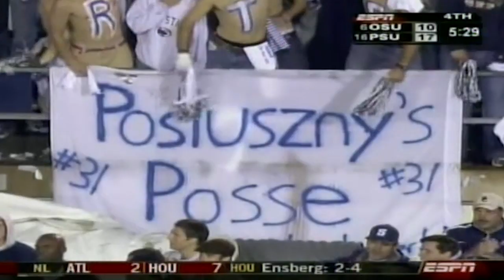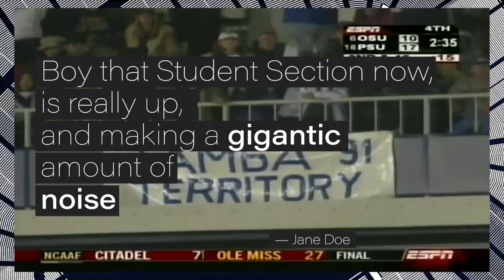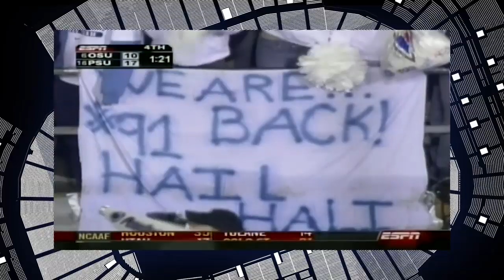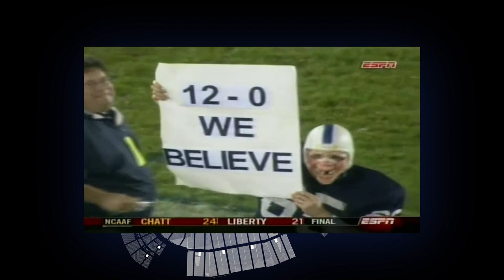Penn State Crowd Noise VS Ohio State 2005 - The first prime time whiteout at Beaver Stadium - WE ARE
Those who attended this game, look back on it, and will surely struggle finding another game that equals the intensity of this game. It was DEAFENING when the Lions were on defense from the first play through the final sack of Troy Smith resulting in a fumble that sealed the win for Penn State. (regardless of what Ron Franklin says during the call)

Details of the game below:

Penn State defeated the Buckeyes 17–10 in front of 109,839 fans, during a student White Out, at the time the second-largest Beaver Stadium crowd (topped later the same season by the home game versus Wisconsin). Michael Robinson threw for 78 yards and carried the ball 14 times for 52 yards and a touchdown. Calvin Lowry intercepted Ohio State QB Troy Smith and returned the ball to the 2-yard line, setting up Robinson's touchdown.

Ohio State, needing to score a game-tying touchdown, began their final possession on their own 11-yard line with under 4 minutes to play. After moving the ball into Penn State territory, Tamba Hali sacked Smith at midfield, forcing a fumble recovered by Scott Paxson and allowing the Nittany Lions to run out the clock. Led by Paul Posluszny who had 14 tackles and a sack in the game, the Penn State defense held the Buckeyes to only 230 total yards.

Posluszny was named the Big Ten Co-Defensive Player of the Week, the first time that a Big Ten player has been named in three consecutive weeks. The team was named the Tostitos Fiesta Bowl National Team of the Week by the Football Writers Association of America.

The game was ESPN's second largest audience for a regular season college football game. That morning's ESPN's College Gameday, which broadcast from University Park for the first time since 1999, was the most-viewed edition of that program in its history